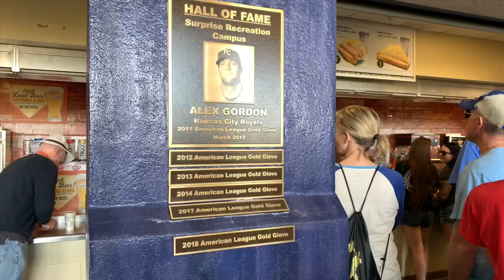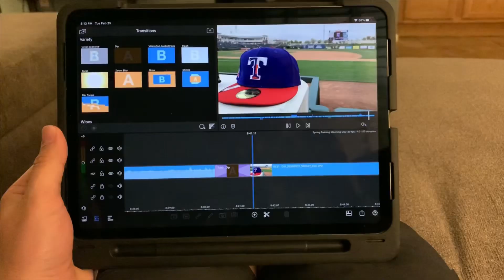White Sox Jersey In Enemy Territory ll First Day of Spring Training 2020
End of February is upon us and you know what that means, BASEBALL IS BACK BABY. I wore my Tim Anderson White Sox jersey to the first Spring Training game of the year, the Texas Rangers vs. the Kansas City Royals. Tension was high the whole time but good times were had.